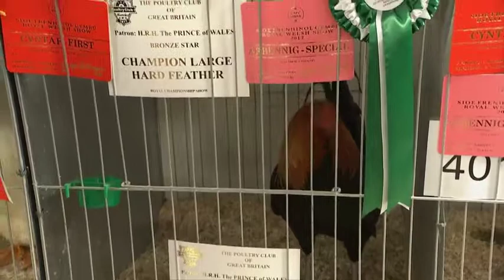Dofednod gyda Tanc | Fowls with Tank